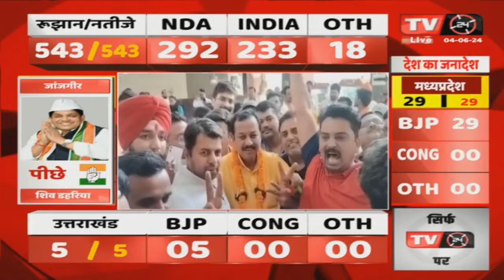Chhattisgarh Loksabha Election Result Live: छत्तीसगढ़ में कांग्रेस के दिग्गज प्रत्याशी चल रहे पीछे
Video Tilte :- Chhattisgarh Loksabha Election Result Live: छत्तीसगढ़ में कांग्रेस के दिग्गज प्रत्याशी चल रहे पीछे